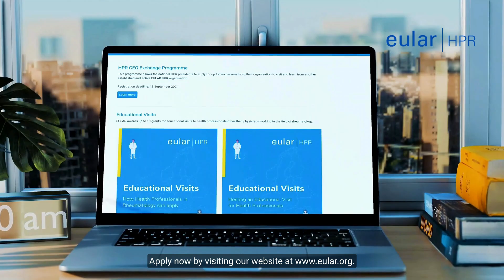EULAR HPR CEO Exchange Programme, Dr. Rikke Helene Moe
Dr. Rikke Helene Moe, invites you to join our EULAR HPR CEO Exchange Programme!

National HPR Presidents can now nominate two outstanding members from their organisation to visit and gain exclusive insights and experience at a leading eularHPR organisation.

This is a unique opportunity for professional growth, knowledge sharing, and unparalleled networking.

Registration Deadline: 15 February 2025